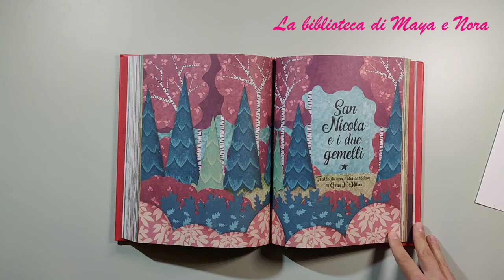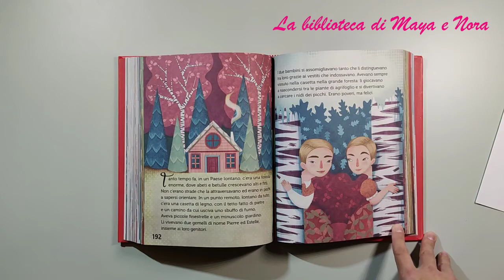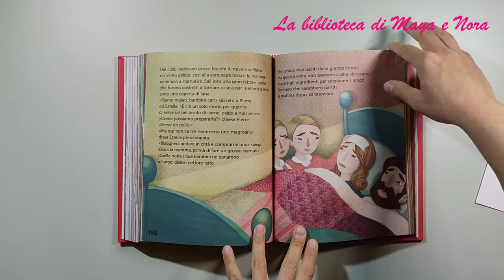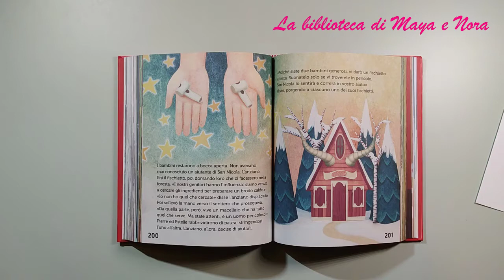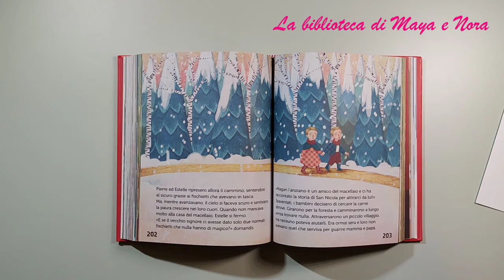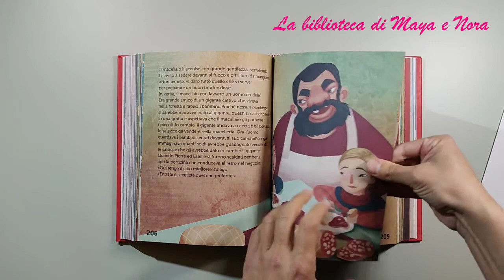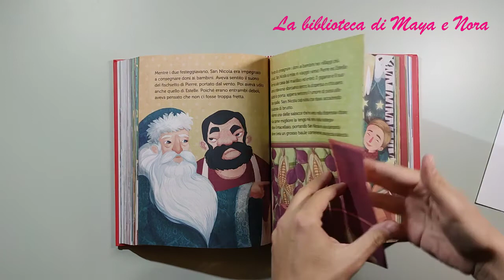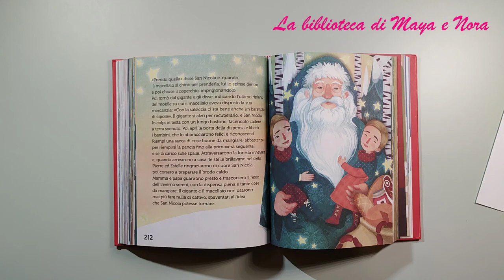SAN NICOLA E I DUE GEMELLI - fiaba di natale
SAN NICOLA E I DUE GEMELLI - tratto da una fiaba canadese "Le più belle storie di Natale dal Mondo" - Gribaudo.
Ti è piaciuto questo libro? Puoi acquistarlo subito cliccando su questo link e supportare così il nostro canale